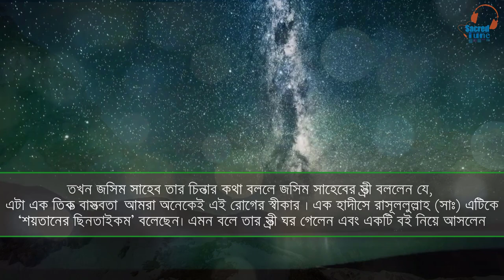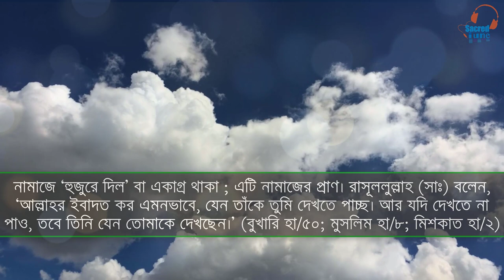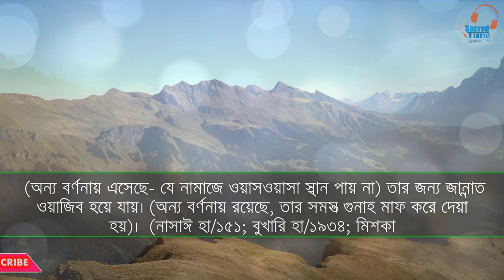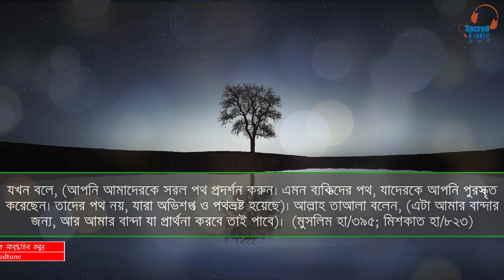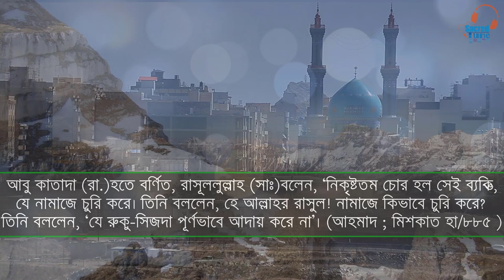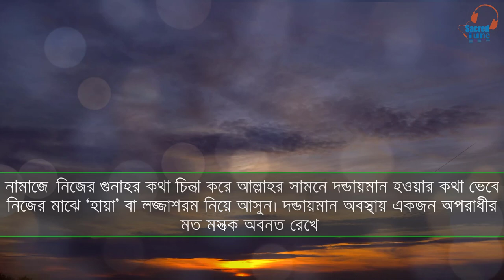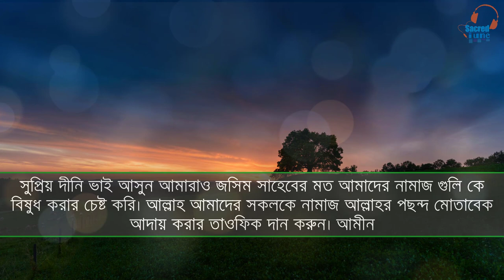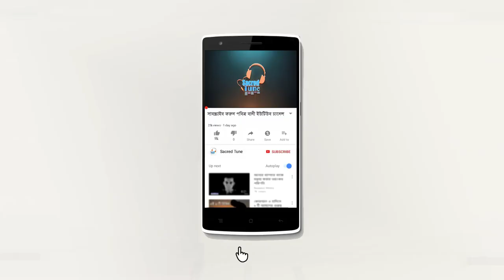নামজে মনোযোগ বাড়ানোর বিশেষ ৬টি উপায় | প্রত্তেক মুমিনের দেখা দরকার | sacred tune | পবিত্র বানী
Vocal: Md Nasir Hossain
Presented by : Sacred Tune

Sacred tune,
নামাজে মনোযোগ বৃদ্ধির উপায়,নামাজে মনোযোগী হওয়ার উপায়,bangla waz,sacred tune,পবিত্র বানী,islamic video,hd video,namaze monojog baranor upay,namaje monojogi howar upay,sacred,pobitra bani,pabitra bani,scared tune,mnh media,hd,new video